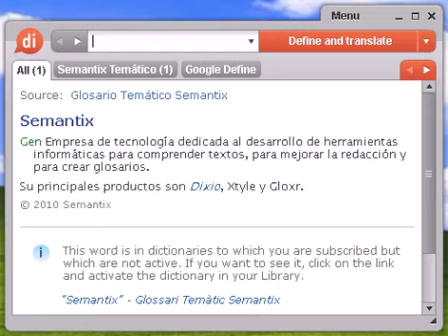Definición de ensaladilla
ensaladilla, diccionario, definición, significado, español, castellano, dixio, ensaladillas